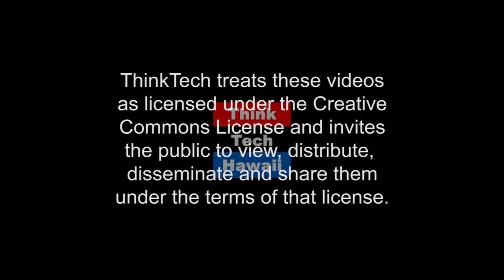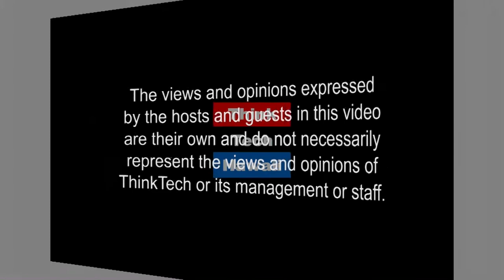Practicing Law in Hawaii (HSBA Living Legend Lawyers)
Living Legend Lawyers.

In this episode of HSBA Living Legend Lawyers, Lowell Chun-Hoon joins Howard Luke to talk about his career as a lawyer in Hawaii.  The host for this episode is Howard Luke.  The guest for this episode is Lowell Chun-Hoon.